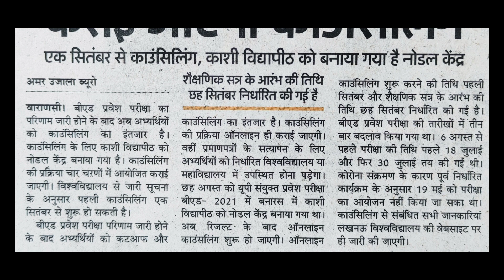UP B.ED ADMISSION 2021 | B.ED की काउंसिलिंग चार चरणों में होगी | काशी विद्या पीठ बना नोडल केंद्र